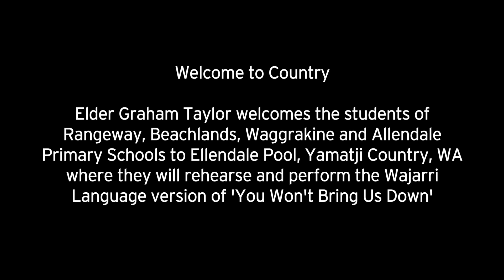Celebration Day 2020 - Welcome to Country at Ellendale Pool, Yamatji Country, WA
Celebration Day 2020 - Elder Graham Taylor welcomes the students of Rangeway, Beachlands, Waggrakine and Allendale Primary Schools to Ellendale Pool Yamatji Country, WA, where they will rehearse and perform the ‘Wajarri’ Language version of the 'Music Count Us In' 2020 Program Song 'You Won't Bring Us Down'.